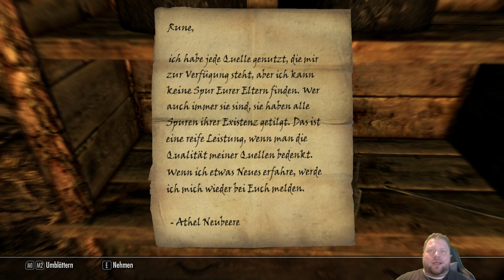Skyrim #162 Unsere neuen Freunde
Viel Spaß bei The Elder Scrolls V - ein auf Deutsch kommentiertes Gameplay aus der Sicht von Attaboom

Es ist mein 2. mal das ich TES Skyrim spiele. Ich habe es schon einmal 2020 auf Twitch gestreamt. Dumbo aka Charlie Braun kannte es noch nicht, darum habe ich dieses LP jetzt noch mal aufgegriffen und bin voller Vorfreude dabei um euch diesen Klassiker der Spielewelt noch mal zu zeigen.

Auf viele schöne gemeinsame Monate zusammen ;)

Ihr könnt mir gerne eure Meinungen zum Gameplay mitteilen. Tipps und Tricks sind gerne erwünscht. ;) Ich versuche nicht zu viel und zu weit aufzunehmen damit ich auf euch eingehen kann.

Zusätzlich will versuchen so wenig wie möglich zu Skillen. Mal schauen wann ich an meine Grenzen stoße :)

Mein ZUBEHÖR

MIC: Rode NT USB
Headset: Steelseries Artic Pro Wireless
In Ears: HyperX HX-HSCEB-RD Earbuds
Mouse: Logitec H502 Hero
Keyboard: Klim Chroma
Monitor 1 (Hauptmonitor): Asus G6
Monitor 2: Philips 276E9QJAB/00
Monitor 3: Dell P2419H

Mein PC:

CPU (Prozessor): Intel Core i9 10900K 10x 3.70GHz
Mainboard: Asus Rog Strix-Z490-F Gaming
Grafikkarte NVIDIA GeForce RTX 3090 24 GB
Arbeitsspeicher 32 GB  DDR4 Ram 3000 MHz High Speed (2x16GB Dual Channel) (Corsair)
SSD M2 Speicher 500 GB Samsung 970 Evo Plus M.2 SSD
SSD 500 GB SSD Samsung 860 EVO
Festplatte 1TB HDD (Samsung)
Netzteil 850W - Corsair RMx Series RM850x 2018 Edition 80 Plus Gold
Silent-Gehäuselüfter 4x
Gehäuse: Fractal Focus G- Schwarz